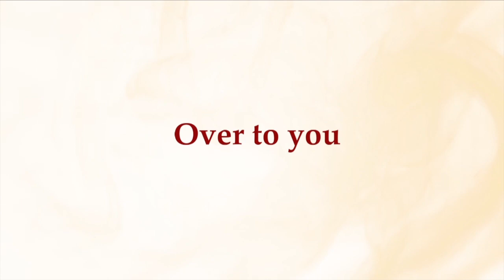THE AIDEM I വോട്ടിലെ ചിരി I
തെരഞ്ഞെടുപ്പിൽ തിരക്കിട്ടു പ്രചാരണം നടത്തുന്ന സ്ഥാനാര്ഥികൾക്കു ഓർത്തു വെക്കാനും ഓർത്തു ചിരിക്കാനും ചില നിമിഷങ്ങൾ കൂടി വീണുകിട്ടാറുണ്ട്. ആ അനുഭവങ്ങൾ പങ്കുവെക്കുകയാണ് സ്ഥാനാര്ഥികളിൽ ചിലർ.